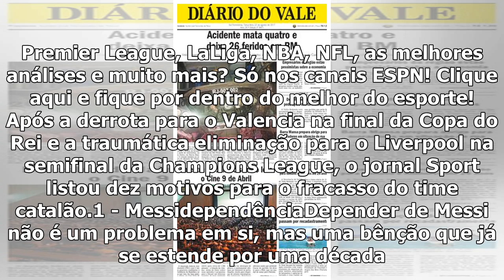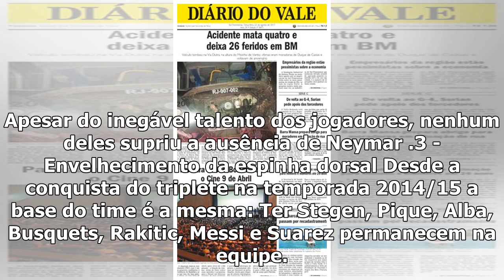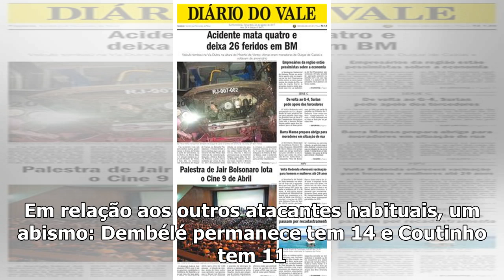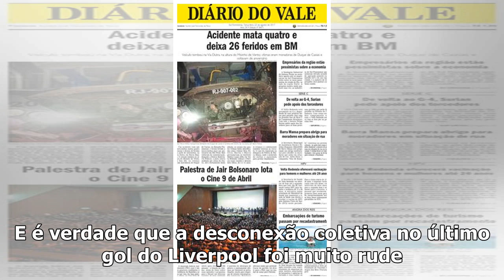Coutinho, Dembélé, envelhecimento... jornal lista as dez chaves para o fracasso do Barcelona cont...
27 mai, 2019ESPN.com.br O Barcelona sonhou com a tríplice coroa, como ocorreu em 2015, mas terminou a temporada apenas com a conquista do Campeonato Espanhol. Premier League, LaLiga, NBA, NFL, as melh...